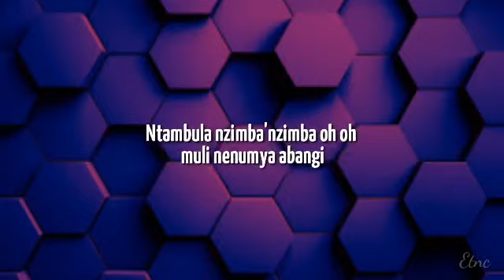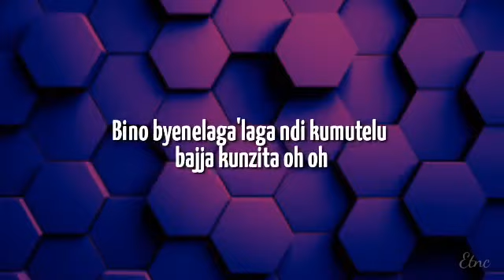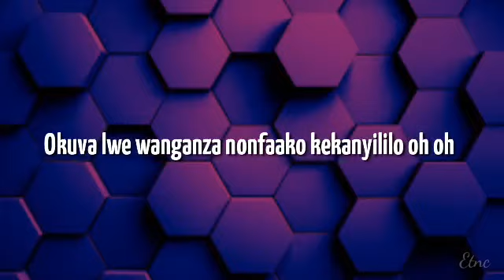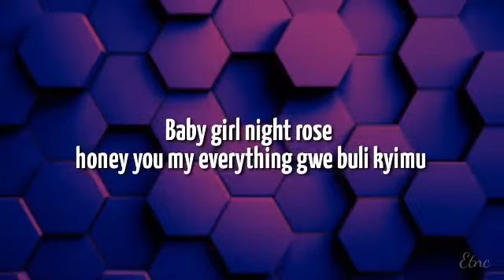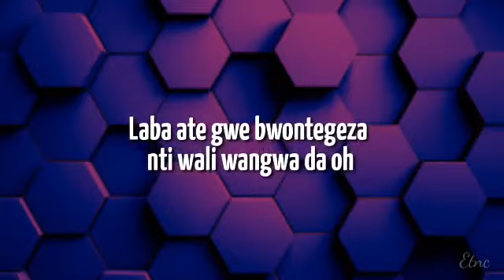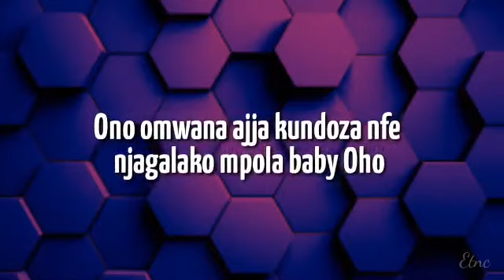Nina kendya by spark sebabi